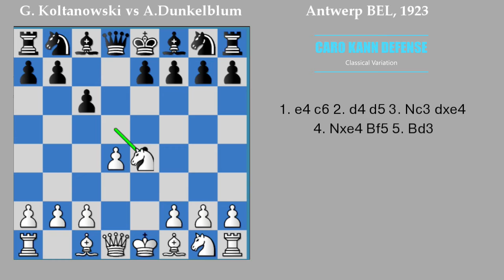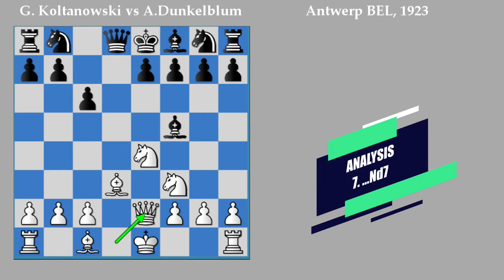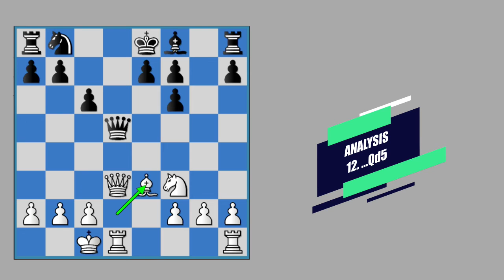Absolutely beautiful checkmate! Caro - Kann Opening Trap #2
Georges Koltanowski vs  Arthur, Antwerp BEL, 1923
Caro-Kann Defense: Classical Variation

1. e4 c6 2. d4 d5 3. Nc3 dxe4 4. Nxe4 Bf5 5. Bd3 Qxd4 6. Nf3
Qd8 7. Qe2 Nf6 8. Nxf6+ gxf6 9. Bxf5 Qa5+ 10. Bd2 Qxf5
11. O-O-O Qe6 12. Qd3 12. Qxa2 {?} 13. Qd8+ Kxd8 14. Ba5+ Kc8
15. Rd8# 1-0